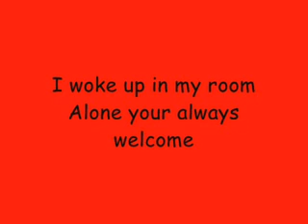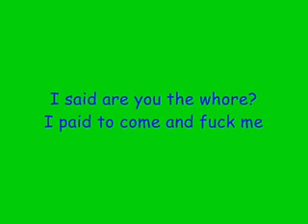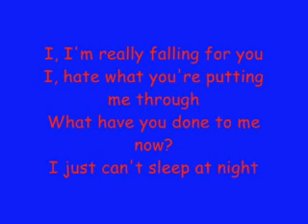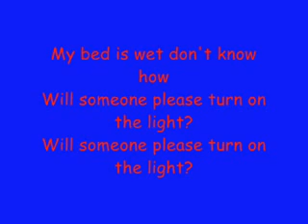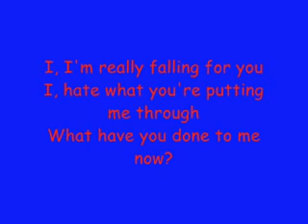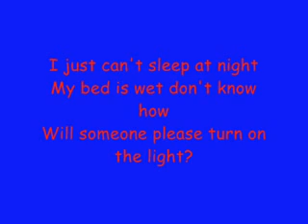Busted - Falling For You